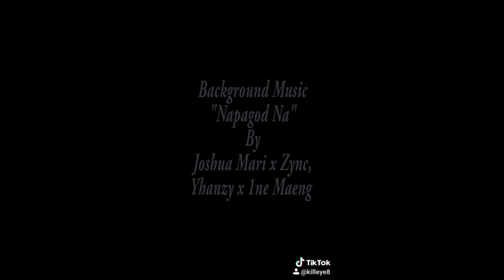Surprise For Hazel Grace/Video Call😍🙈(Kill eye)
First song For Idol Hazel Grace

My Second Song For Idol Hazel Grace